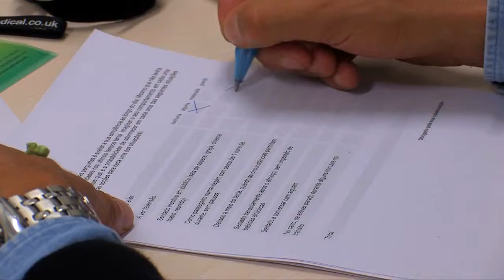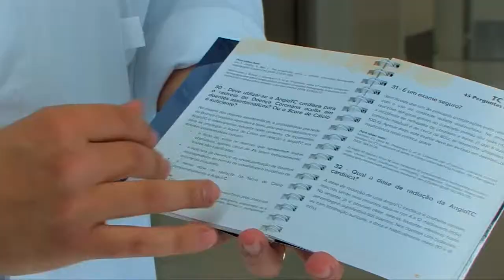Mafalda Arnauth "Música no Coração"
No âmbito do seu projecto "Música no Coração", Mafalda Arnauth convidou diversos músicos e artistas como Susana Félix, Miguel Capucho e João Braga a realizaram alguns rastreios ao nível do coração e dos pulmões, com o acompanhamento dos cardiologistas do Hospital dos
Lusíadas -- Professor Doutor Victor Gil e Dr. António Ferreira.

Estes rastreios tiveram o objectivo de compreender até que ponto os artistas vivem no limite e o que podem fazer para melhorar a sua saúde e diminuir os factores de risco,
apostando acima de tudo na prevenção, "este é um projecto de responsabilidade pessoal para com as novas gerações. Temos de perder o medo de fazer exames e
temer os resultados negativos e adiar uma resposta que até pode ser positiva, mas quando não é, nos permita tomar as medidas certas", alerta Mafalda Arnauth.

No decorrer desta acção, foi ainda apresentado o livro " TC Cardíaca -- 45 Perguntas e Respostas" de António Miguel Ferreira, onde se podem encontrar respostas práticas sobre as doenças do coração.